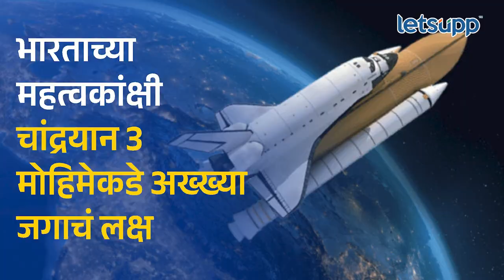Chandrayaan-3 : चांद्रयान 3 मोहिमेचे नेमके उद्दीष्ट काय? जाणून घ्या सविस्तर | LetsUpp Marathi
भारताच्या महत्त्वकांक्षी चांद्रयान-3 मोहिमेकडे अख्या जगात लक्ष लागून आहे. 14 जुलै रोजी दुपारी 2:35 मिनिटांनी आंध्र प्रदेशातील श्रीहरीकोटा येथील अंतराळ केंद्रातून चांद्रयान-3 हे अंतराळात प्रक्षेपित केलं जाणार आहे. चांद्रयान 3 या नव्या मिशनचा भारताला काय फायदा होणार? याबद्दल सविस्तर माहिती देणारा व्हिडिओ शेवटपर्यंत नक्की पहा.